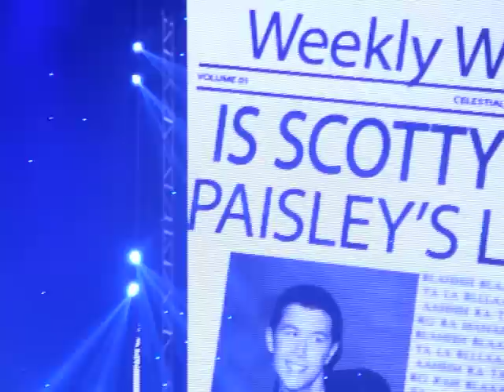Brad Paisley & Scotty McCreery - Celebrity - Hershey PA 10/6/12